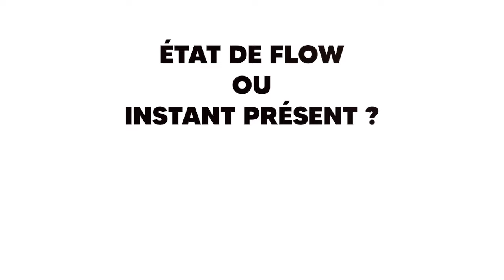L'instant présent en équitation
Atteindre un état de flow et être présent dans le moment présent est essentiel pour une performance et une créativité optimales, et peut être amélioré par des techniques comme l'auto-hypnose et l'enseignement de la patience.
00:00 Être dans le moment présent peut être un défi pour beaucoup, soulevant des questions sur la façon d'y parvenir efficacement.
00:26 Pour saisir le moment présent, il faut reconnaître que les pensées sont incontrôlables et ne nous définissent pas, car elles vont et viennent indépendamment de notre volonté.
01:33 Enseigner la patience aux enfants et aux chevaux leur permet de se projeter dans l'avenir, d'améliorer leur compréhension et leurs capacités.
02:19 La recherche d'un état de flow permet d'agir sans effort, sans pensées distrayantes, ce qui permet une présence et une performance véritables.
03:31 Les athlètes ont du mal à atteindre des performances optimales en raison d'un manque de compréhension de la façon d'entrer dans un état de flow, ce qui est essentiel pour des résultats optimaux.
04:27 Atteindre un état de flow est crucial pour la performance, mais il ne peut pas être contrôlé par la volonté seule, ce qui entraîne de l'anxiété et une toxicomanie potentielle chez les artistes.
05:08 Atteindre un état alpha hypnotique grâce à l'auto-hypnose améliore la concentration et la créativité en réduisant la fréquence cérébrale et en permettant un flux d'idées.
06:20 L'utilisation de l'auto-hypnose et des ancrages sensoriels améliore la relaxation, la concentration et les performances dans les activités équestres.